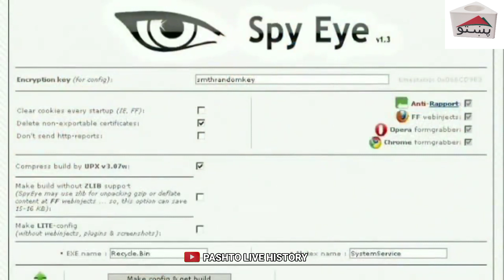Muslman Hackor Ta Da Marge Saza| Pashto Live Information | يو مسلمان هيک ته ده مرګ سزہ |پشتو